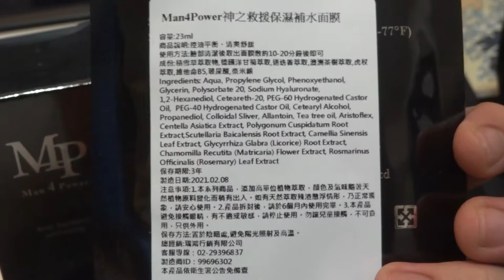台灣生活🇹🇼日本人🇯🇵喜歡Man4Power 男神淨化美肌慕斯150ml-時尚黑。你們知道這個牌子嗎？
Man4Power 男神淨化美肌慕斯150ml-時尚黑
專利奈米銀成份專利奈米銀成份，有效的吸附身體異味。
使用法國頂級歐薄荷精油，清爽的木質調香味。
使用歐盟ECOCERT認証原料，獨家技術配方，成份清爽溫和。
綿密的慕絲，細緻的膚感，直接塗抹在需清潔部位。
適用範圍：男性臉部、私密處、腹股溝、肛門、腋下等細緻肌膚